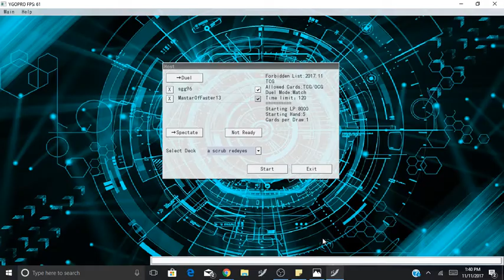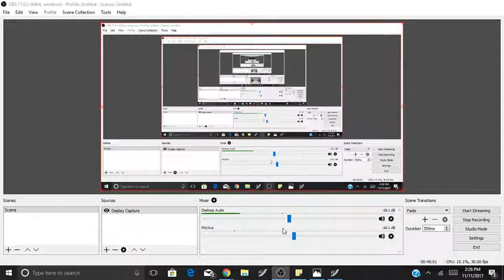"misplayz for dayz: crystrons and red-eyes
If you want to know how be while to upload. if this video get 20 like . we will till the story